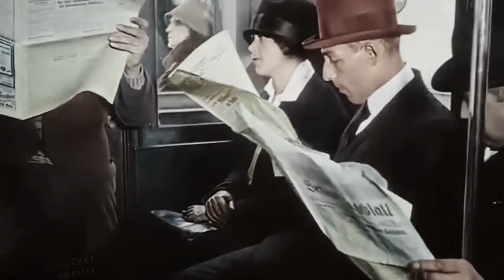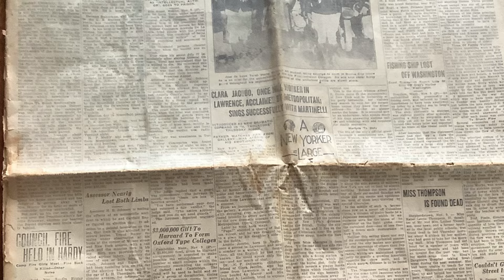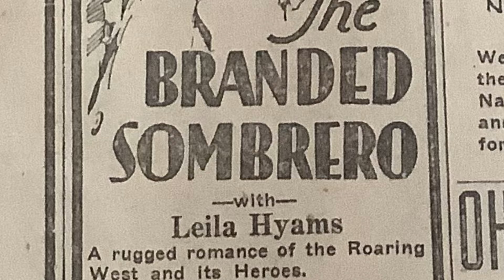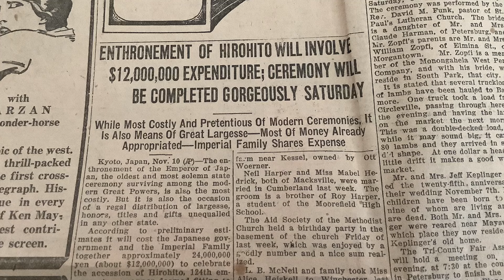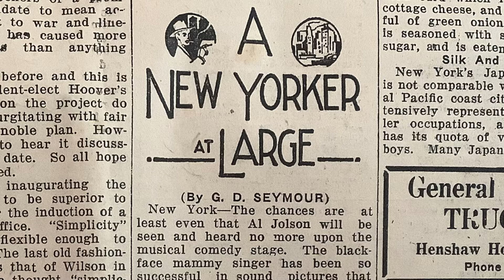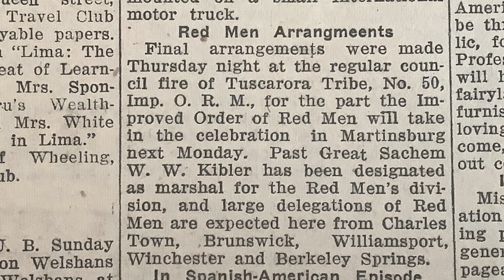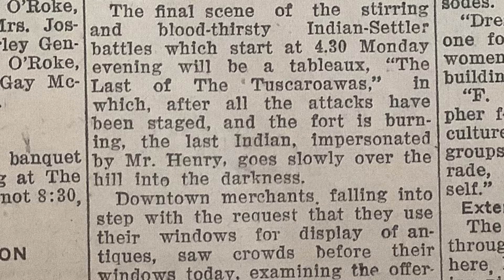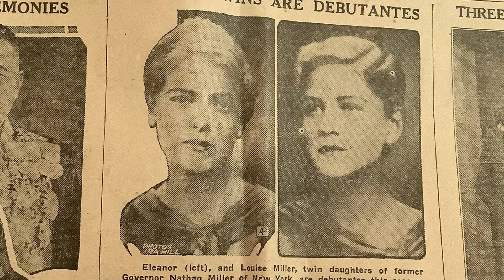Fabulous Flappers, Al Jolson & An Emperor 🎩 Learn About History From A Newspaper!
It’s November 9, 1928 in Martinsburg, West Virginia. Find out what was in the newspaper that day. What was playing at the movies? WATCH OUT! Beautiful Flapper Kay Francis is featured in a Flapper Alert! See  Amazing Photos Of The Celebrated Actress! Film footage of people on the street in the twenties. The New Yorker At Large Article - Al Jolson gets married to Ruby Keeler and quits the stage for the talking movies. Western movie star Buck Jones. Smiles of 1928. Tap your toes along with “Ain’t She Sweet” song. Hirohito gets enthroned in a very, very expensive ceremony. You get to watch footage of the celebration! It’s been 10 years since the end of WW1 the town of Martinsburg celebrates with a sham Indian vs settlers battle with a burning of the old fort.(I don’t know what this has to do with WW1?)

This channel reads the actual words from a 1920s newspaper. It is enhanced by photos and video clips to bring the story to life! Includes Unusual News Articles of the day!